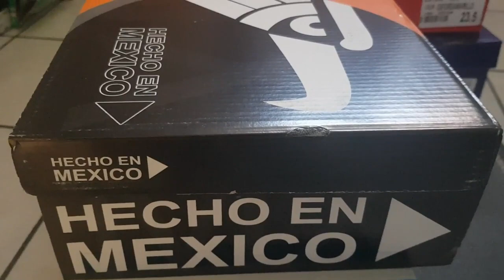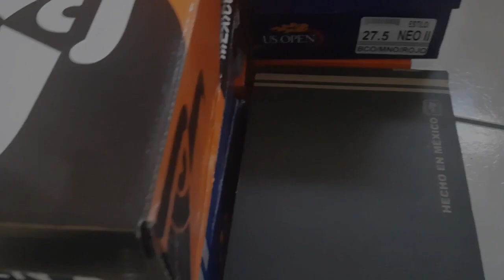INICIA TU NEGOCIO DE TENIS CLON ESPEJO, CON SOLO 7 PARES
NUMERO DE CONTACO